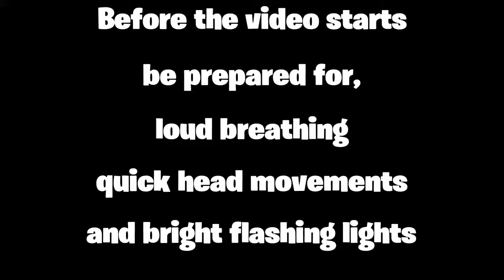Beating an EXPERT + song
In this video i complete my first expert + song. I know people do expert + songs in their sleep but i was still happy that i did this.Twitch : pointlessgaming111 Instagram : pointless_gaming888